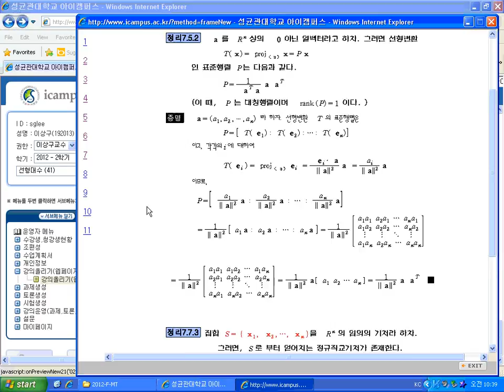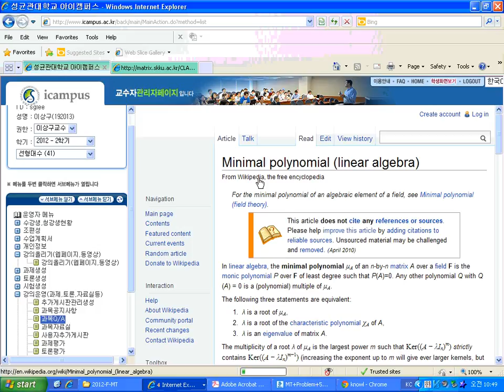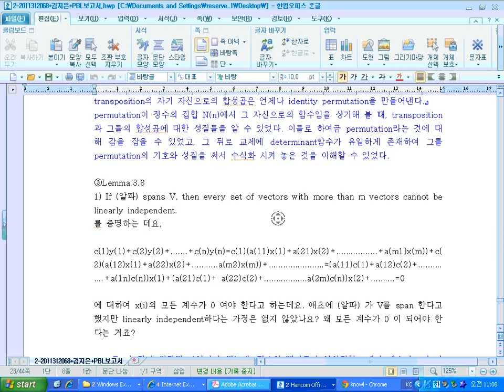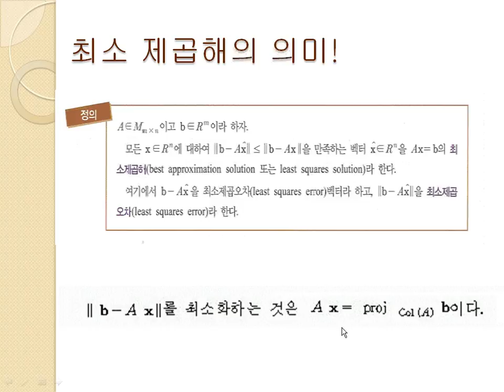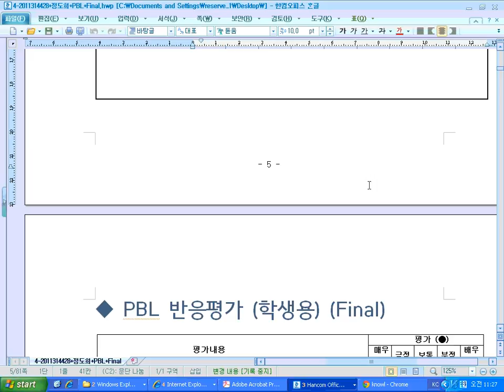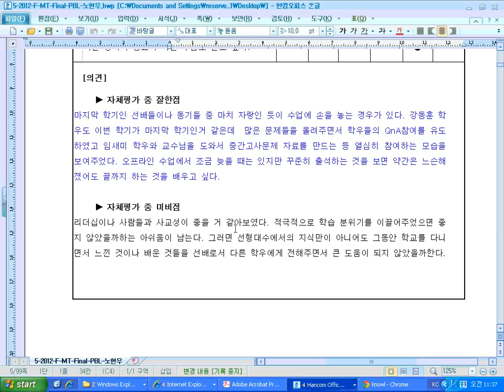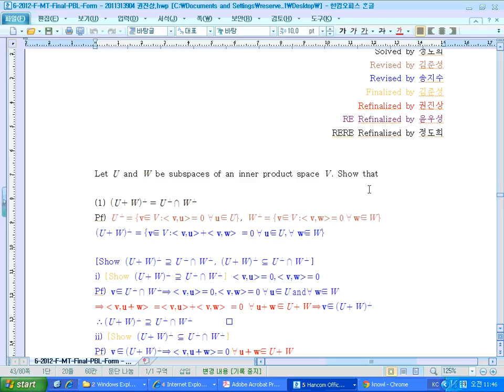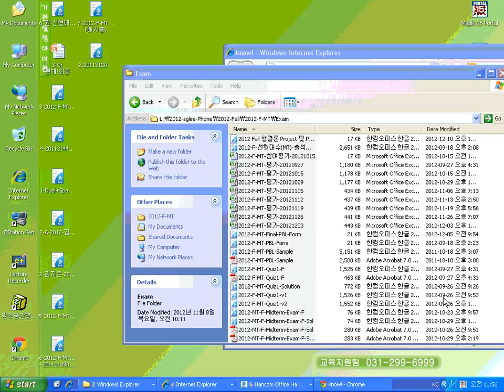선형대수 Chapter 9 4 Student Project 2 (종강)